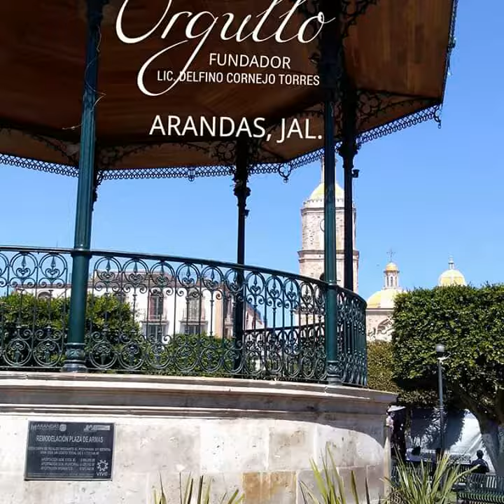ARANDAS, JAL. TURISMO MÁXIMO LÍDER LIC. DELFINO CORNEJO TORRES FUNDADOR DE ORGULLO MÉXICO